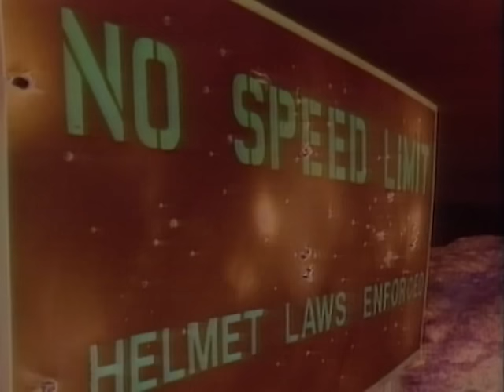Judas Priest - Metal Works Documentary (Part 15)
This is a documentary about the British heavy metal band Judas Priest featuring live concert and promotion clips of many of their best songs during this 20-year period, from the formative years through their peak in the 1980s. The video examines their early days in Birmingham, England, through finding their sound and image, through their rotation of drummers, securing their first U.S. record label, and their eventual stabilized success in the early '80s. There's also commentaries from other artists, including Rick Savage and Roger Glover. Some of the classic Judas Priest songs featured on this video includes "The Hellion," "Hell Bent for Leather," "Devil's Child," "Heading out to the Highway," and "Beyond the Realms of Death.